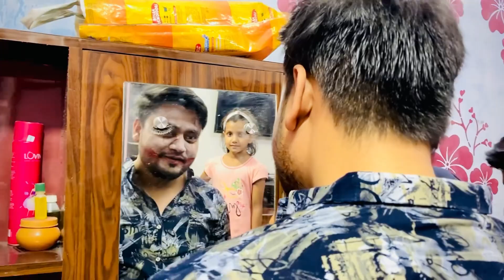GUESS THE COLD DRINK CHALLENGE | कोल्ड ड्रिंक पहचानो और जीतो ईनाम | Best Challenge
Hey guys,

Hope you will enjoy this video. This is about my daily life routine.